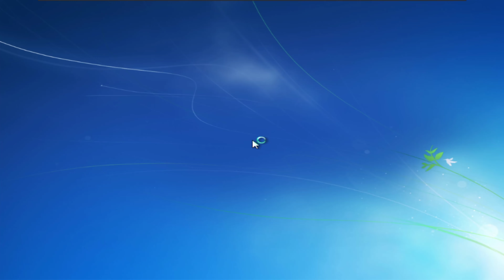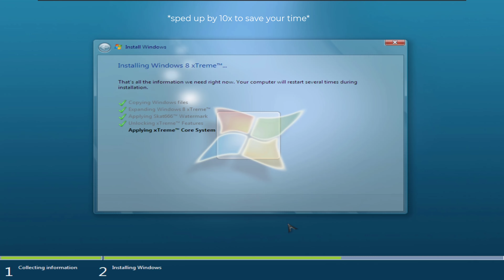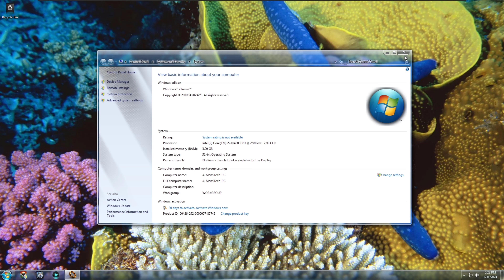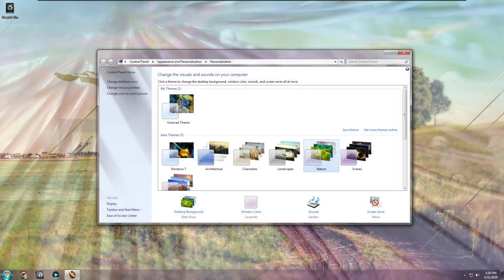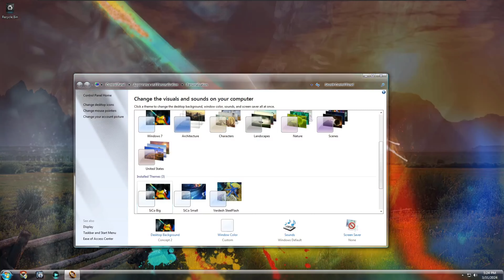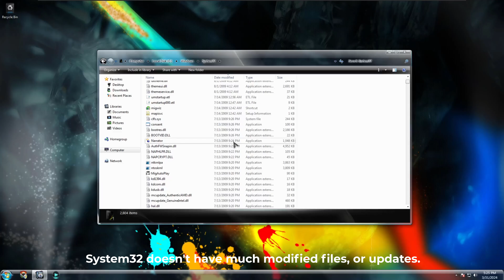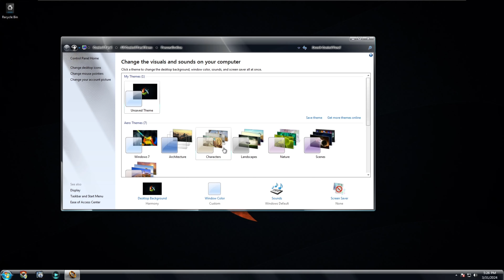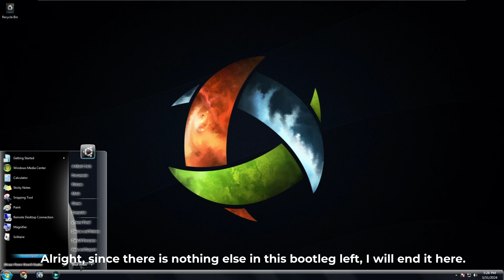Windows 8 Pre xTreme Edition - Bootleg Review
A Windows 7 bootleg that calls itself Windows 8, but is stock...

Links:
ISO: crustywindo(dot)ws/collection/Windows%207/Windows%208%20Pre%20Xtreme%20Edition%20x86%20%26%20x64.iso

Software used:
Video recorded using OBS

My PC Specs:
▶ Windows 11 Enterprise v23H2 x64